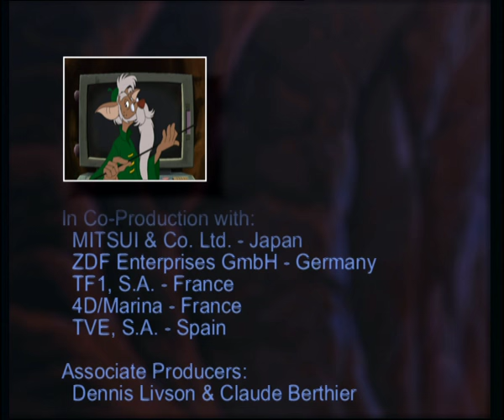Orang Utang - The Bamboo Bears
The Bamboo Bears - Episode 40 Orang Utang
Rataleone can make a fortune from poaching Urang Utans from the wild and then selling them to cosmetics companies for experimentation. No-How sends the Bamboo Bears on a mercy mission to put a stop to this dreadful trade before the Urang Utans disappear in the name of greed and vanity!